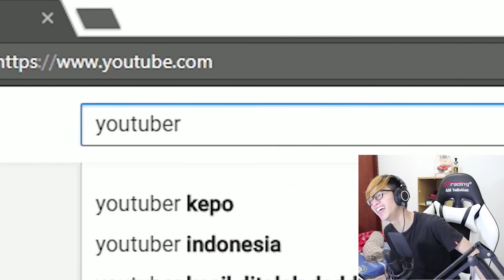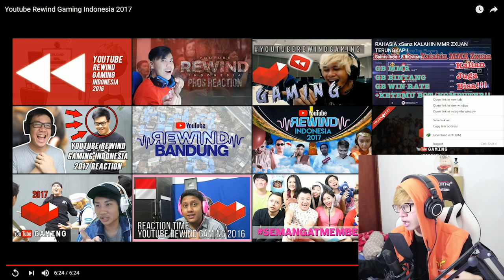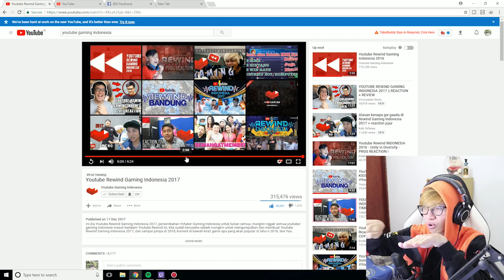YOUTUBE REWIND GAMING INDONESIA 2017 | REACTION :)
YOUTUBE REWIND GAMING INDONESIA 2017